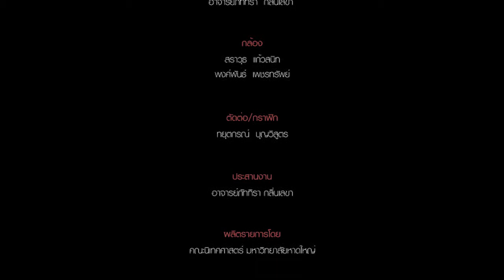President on air EP3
มหาวิทยาลัยหาดใหญ่
125/502 ถนนพลพิชัย อำเภอหาดใหญ่ จังหวัดสงขลา 90110